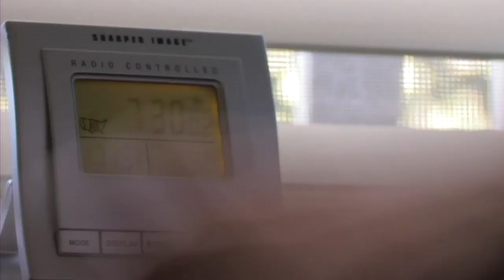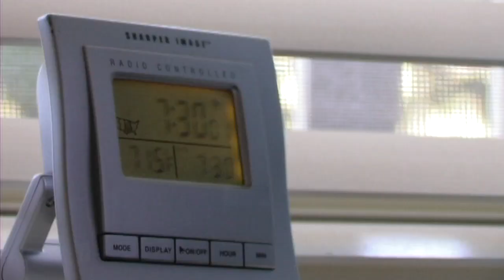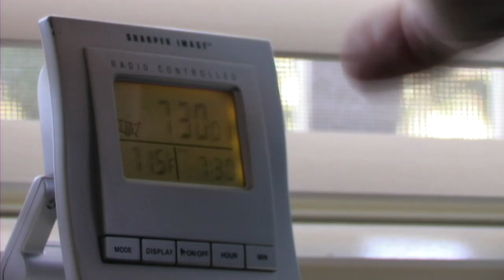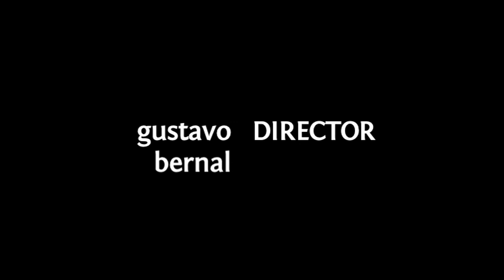Everlasting Lassitude - for application to NYU's Tisch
A short film made to be included in my portfolio for my application for NYU's Tisch School of the Arts.

I was accepted.

A. Walker - Talent, Producer
G. Bernal - Director, Director of Photography, Story, Editor, Producer

Music
"The Sign" by Ace of Base
"Armchairs" by Andrew Bird